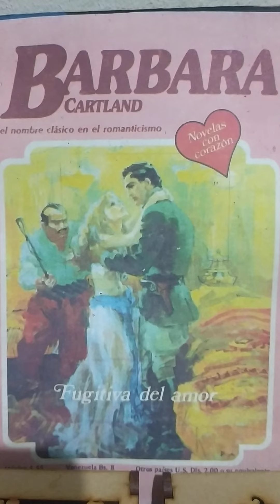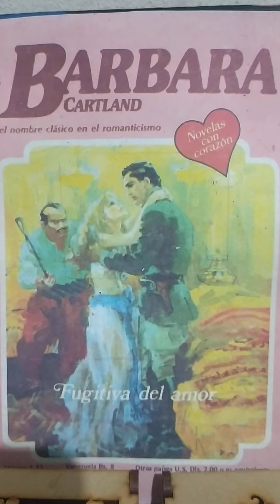Fugitiva del amor capitulo 5...(ASRM)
Bàrbara Cartland. Fugitiva del amor capitulo 5.